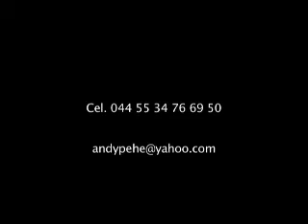Demo de Karen Bernal y Armando Perez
Demo del trabajo realizado por Karen Bernal y Armando Perez de la compañia Colectivo Circo Sentido